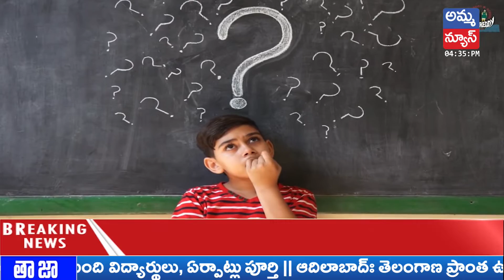Super 9 News | Adilabad Headlines | Adilabad Top News Stories